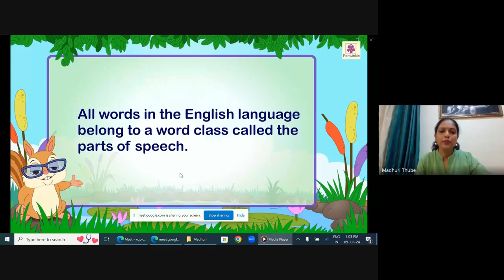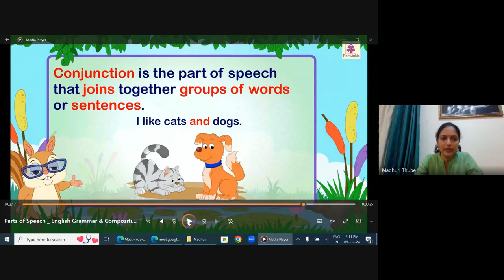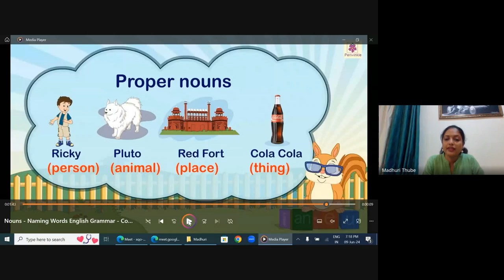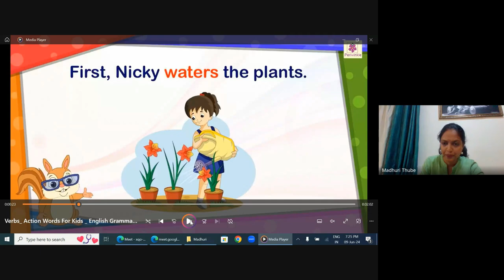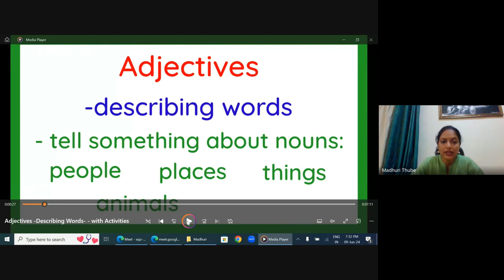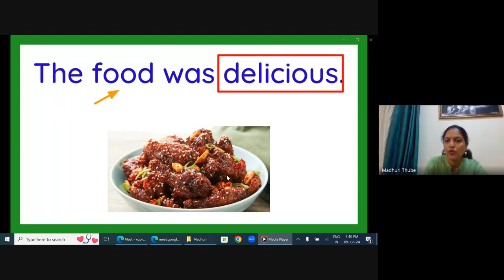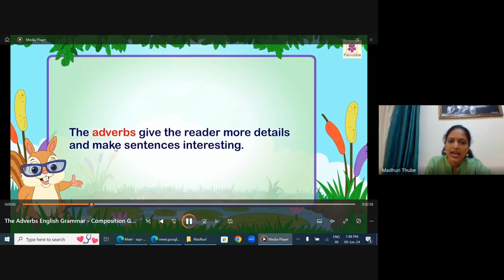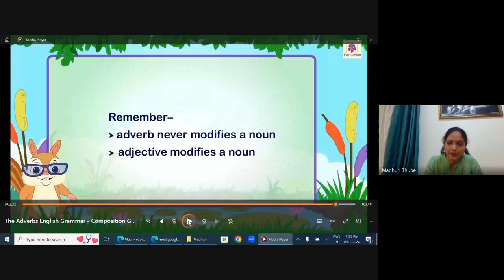मिशन आरंभ ८ वी शिष्यवृत्ती मार्गदर्शन 2024 06 09 18 59 GMT+5 30